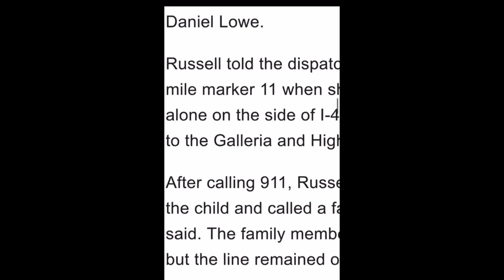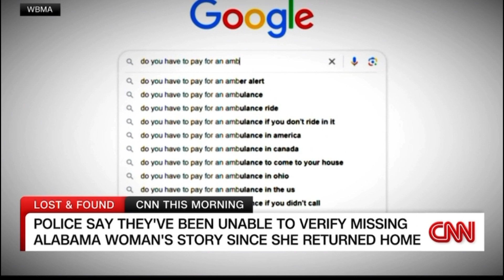Carlee Russell’s unverified report is rare, advocates say and unbelievable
There are thousands of unsolved cases of missing Black people. Carlee Russell’s unverified report is rare, advocates say

CNN
The doubt surrounding the alleged kidnapping of Carlethia “Carlee” Nichole Russell, which Alabama police said they couldn’t verify, threatens to overshadow thousands of unsolved cases of missing Black people, advocates say

Russell went missing shortly after calling 911 on July 13 to report a toddler in a diaper walking along the highway. Police said Russell mysteriously returned home on foot around 10:45 p.m. two days later.

Hoover Police Chief Nick Derzis said police were unable to verify most of the 25-year-old’s initial statement to investigators, including a claim that a man with orange hair abducted her when she got out of the vehicle to check on the child. Derzis said after finding Russell’s cell phone, police discovered web searches for “Do you have to pay for an Amber Alert?” and for the movie “Taken.”

“There are many questions left to be answered, but only Carlee can provide those answers,” Derzis said at a news conference on Wednesday.

Russell’s mother, Talitha Robinson-Russell, said she believes her daughter was abducted before returning home.

Black families say they often struggle to get the police to take their missing person cases seriously. Officers are slow to investigate their loved one’s disappearance or immediately label them as a “runaway,” they say. On the other hand, cases of missing White women and children are treated with urgency and thrust into the national spotlight, Black families say.

So the possibility that Russell might have fabricated her kidnapping has left many of the people who helped search for her frustrated and worried about future missing persons cases.

According to 2021 FBI data, Black people make up 31% of missing person reports but only 14% of the US population. White people, meanwhile, make up 54% of missing person reports and 76% of the US population.

David Robinson, whose son Daniel has been missing since June 2021 in Buckeye, Arizona, said it was “very hard” to hear that police couldn’t find evidence to support Russell’s story. Robinson said he and other families endure a lot of pain watching months and years go by with no sign of their loved ones. Robinson said he struggled to get the police to thoroughly probe his son’s case. He ultimately assembled his own search team that combed the desert for evidence and clues. He suspects there was foul play in Daniel’s disappearance.

He worries that Russell’s case will make it harder for Black families to get fair attention. “It damages the problems we already have with law enforcement with taking our stories serious,” Robinson told CNN.
Derrica Wilson, co-founder of Black & Missing Foundation, said she currently has nearly 6,000 cases of missing Black people in her database, most unsolved. Russell’s case – and the questions surrounding it – is an “anomaly,” Wilson said.

“For our community, we can’t lose sight of the bigger picture,” Wilson said. “We are disappointed that there are inconsistencies with her (Russell) story especially when there are a staggering number of people of color who are still missing and they need our help.”

Many disappearances in the Black community stem from human trafficking, domestic violence and mental health incidents, Wilson said.

Wilson said it’s often an “uphill battle” to get the cases of missing Black people amplified and she wants the public to continue sounding the alarm.

“We want people to continue making these cases viral,” Wilson said. “We can’t allow this case to diminish our efforts that we have worked so hard for.”

Black & Missing is tracking numerous cases from 2023 alone that have yet to be solved. Here are a few:

Three-year-old Samalea Monet Daniels has been missing since July 14 in Virginia Beach, Virginia. Samalea was last seen at her grandmother’s house and is believed to be with her mother, Tianna Daniels, traveling in a gray 2011 Ford Escape with Virginia plates N4M45T3. According to WTKR-TV, the child is believed to be in danger.
Casey Lavonne Young, 44, has been missing since May 15 in Spartanburg, South Carolina. Young was last seen wearing Black scrub pants and a gray Spartanburg Regional T-shirt. According to the Black & Missing Foundation, Young’s white 2007 Infinity G37 has been recovered.
Marlisha Love, 24, went missing on January 6 in St. Louis, Missouri. Love’s mother said her daughter told her she was going to a friend’s house that night. The friend said Love asked to be dropped off at a White Castle and then got into the passenger seat of an older model white Chevy Suburban and left the location.